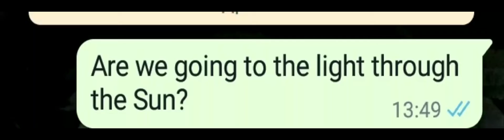Мияги Hajime❤️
Мияги 🌿✨